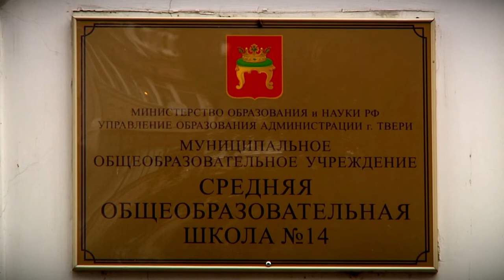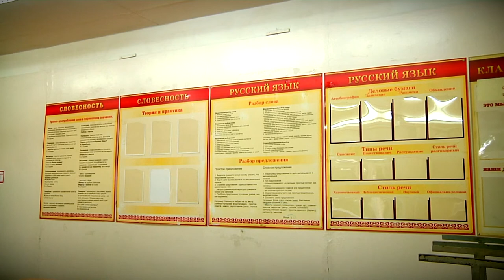Доплаты классным руководителям